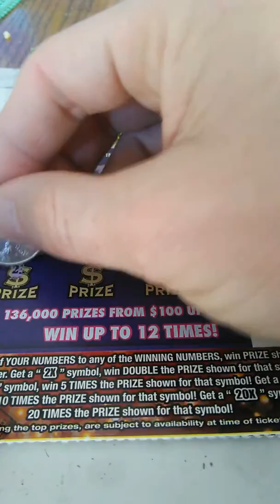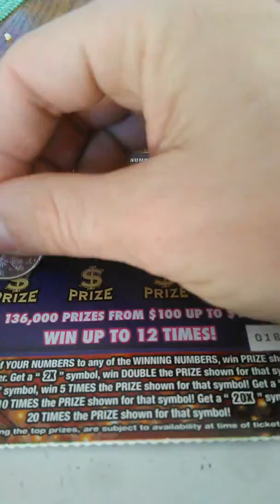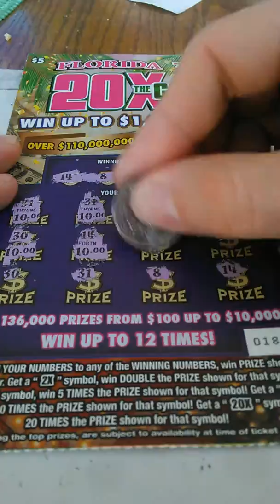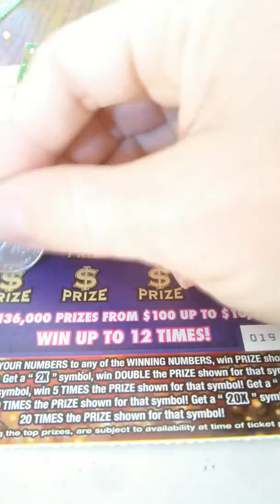5 dollar 20 x book 15 19 and a good win